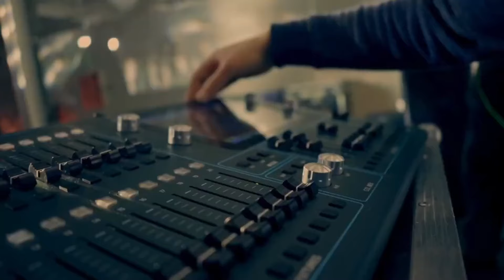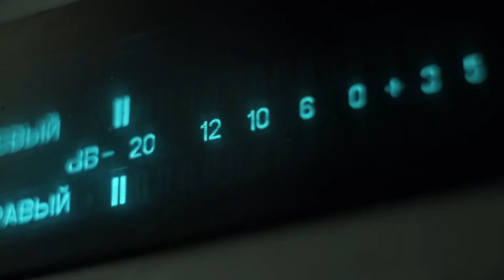¿Cómo influyen las emociones en la inversión?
Gladys en Éxitos junto a Isa Bermúdez, entrevistan al ingeniero mecánico y experto en finanzas, Jesús Armando Leonett, sobre cómo influyen las emociones en la inversión, además mencionó que la persona debe pensar en el ingreso del futuro y no el de poder de compra.

27 de septiembre de 2024.